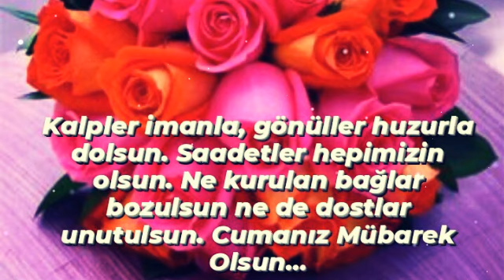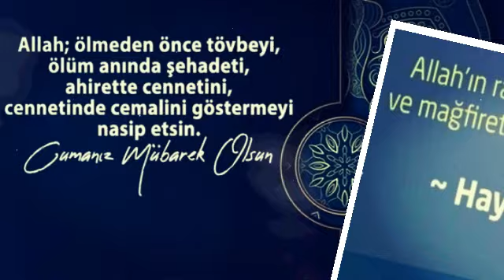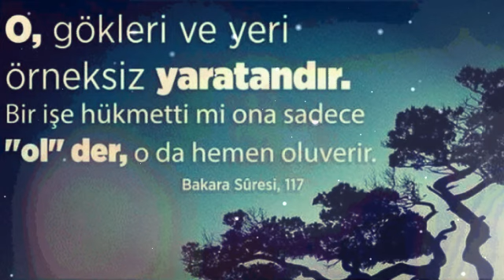DUALI 🌹 HADİSLİ🌹 ANLAMLI🌹 EN GÜZEL🌹 CUMA MESAJLARI🌹 2022ENYENİCUMAMESAJLARI HAYIRLI CUMALAR 🌹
🌹Hayırlı Cumalar🌹En Güzel Cuma İlahileri🌹Cuma Mesajları🌹En Yeni🌹Resimli🌹Cuma İlahisi🌹Cuma Videoları🌹
Kalpler imanla, gönüller huzurla dolsun. Saadetler hepimizin olsun. Ne kurulan bağlar bozulsun ne de dostlar unutulsun. Cumanız Mübarek Olsun…

Allah'ım, habibin Muhammed Mustafa'ya, ailesine ve dostlarına rahmet eyle ve onların katındaki hürmeti için dualarımıza icabet et. Amin, cumamız mübarek olsun.
cuma mesajları resimli ✅ cuma videoları / hayırlı cumalar 🤲 en güzel cuma mesajları

NOT/ SELAMÜNALEYKÜM DEĞERLİ KARDEŞLERİM bana destek için kanalıma "ABONE " 🔔"👈 olup bildirimleri açar sevdiklerinizle paylaşırsanız memnun olurum